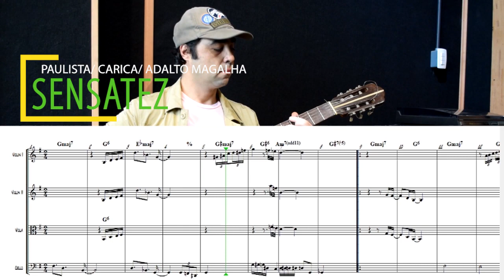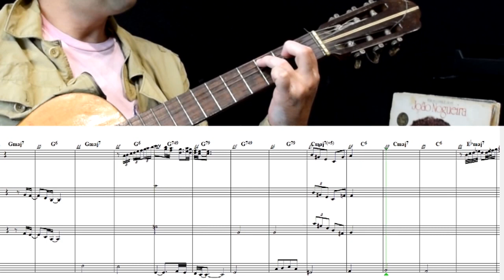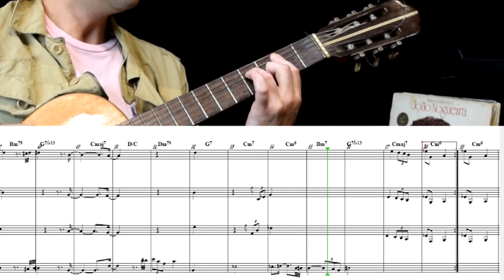Sensatez (Paulista/ Carica/ Adalto Magalha)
Eu sei
não devia te amar te amar
amei
e não pude evitar
sonhei
e foi como levitar
talvez
não repare o grande mal que isso me fez
sensatez que me faltou
amor
foi o tudo que eu dei
errei
mais quem é que não errou
restou
só lembranças que no coração guardei
nunca mais eu te encontrei
pra que vou lamentar
se os momentos com você eu fui feliz
as noites de prazer com amor eu me entreguei
gostei